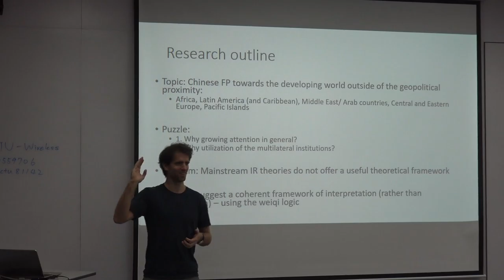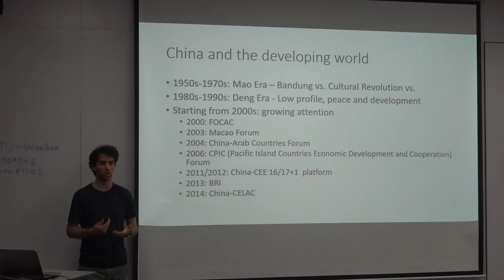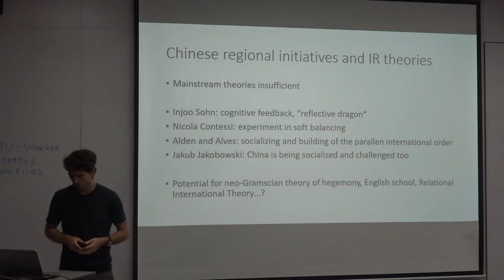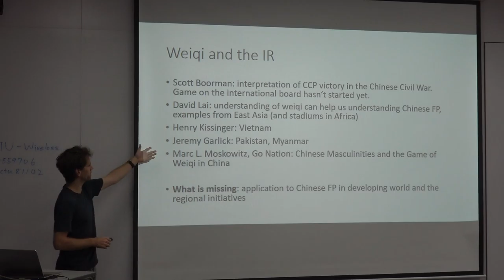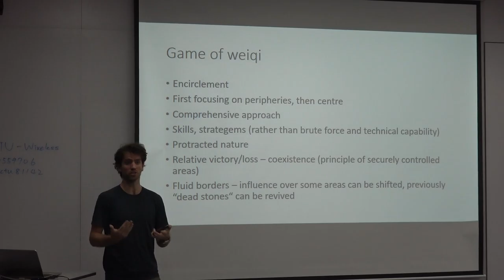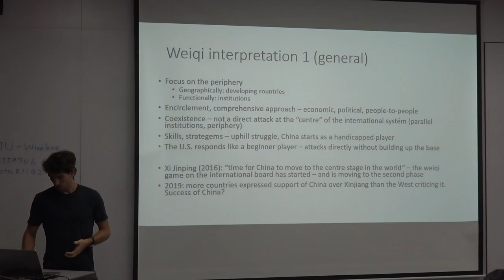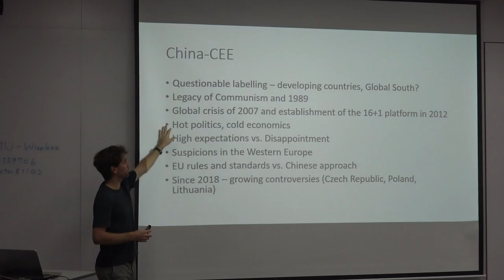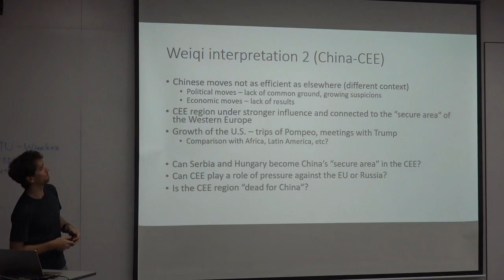2019/10/3 One Belt, One Road and the Globalization of China's Political Economy-Morning (5)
2019/10/3 One Belt, One Road and the Globalization of China's Political Economy (1)

Date: 10/3 THU
Time: 9:30-17:30
Place: NCTU HA Building 3 R101

From Silk Road to Belt and Road: China as One World

Chair: Allen Chun

Topic 1: China’s Belt and Road Initiative: Historical Retrospect, and Multifaceted Implications and Impact
Speaker 1: Xing Li (李形), Department of Politics and Society, University of Aalborg, Denmark

Topic 2: OBOR, Logistics, and Global Infrastructure: New World Order, the Game of Go and the Dispositif of Shi (勢)
Speaker 2: Joyce C.H. Liu (劉紀蕙), Institute for Social Research and Cultural Studies, NCTU

Topic 3: The Beginning of the New Weiqi (圍棋) Game? Chinese Regional Initiatives in the Developing World
Speaker 3: Richard Q. Turcsányi, Department of Asian Studies, Palacky University, Czech Republic

*English and Chinese Lectures